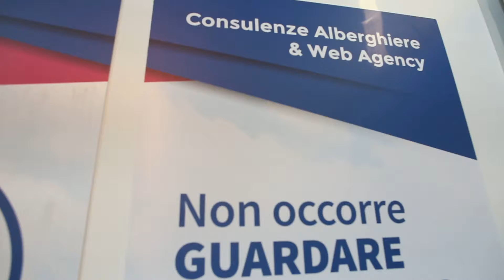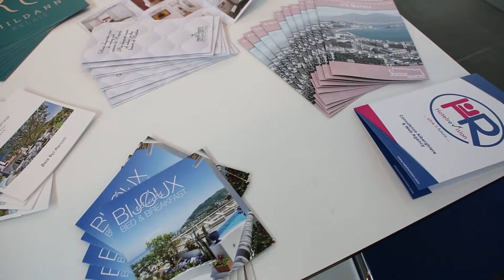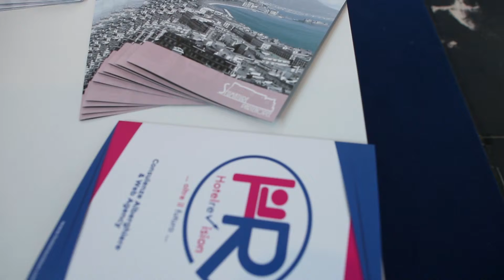TTG Incontri 2017, Hotel Revision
HotelRevision nasce da un’idea di Pierpaolo Ciannelli con l’obiettivo di superare l’idea e la concezione che ha acquisito il concetto di Revenue Alberghiero, termine oramai eccessivamente inflazionato. Lo stesso slogan è stato ideato per rendere quanto più chiaro possibile in una sola parola l’intento del suo ideatore: avere un occhio sempre vigile a 360° sull’hotel visto nel suo insieme con l’obiettivo condiviso di aumentarne i profitti, non solo attraverso l’aumento dei ricavi, ma anche tramite la riduzione sostanziale dei costi.

Il team HotelRevision è organizzato in modo da assistere i propri partner in questo senso: nessun aspetto commerciale di un azienda viene lasciato al caso. Infatti, HotelRevision è composta da un team di giovani specialisti pronti ad assistere i propri partner nei vari aspetti commerciali: dal Revenue Management, alla creazione di fantastici siti web, al Social Media Marketing, ai tanti altri aspetti di un azienda.

*BUSINESS MAIL
hai un progetto, un'idea da proporre scrivici a